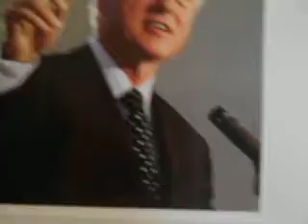CAFE SNATCH A SNACK with BILL CLINTON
Bill Clinton gives some advice on how to improve your pleasure.